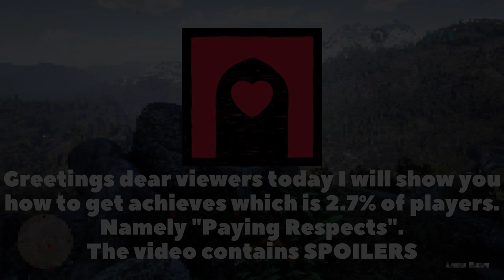LOCATIONS of ALL GRAVES in the RDR2 to perform the ACHIEVEMENT "PAYING RESPECTS"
This video shows the locations of all the graves to fulfill the Achievement that is 2.7% of players.